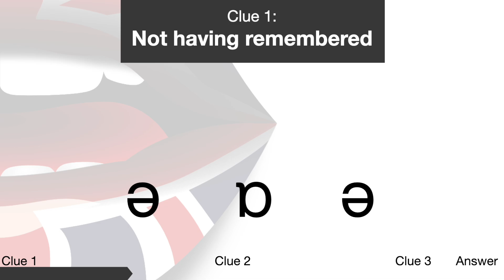20: Thryllable pronunciation game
Rules:
Guess a three syllable word from:
3 clues
3 vowel phonemes

Good luck!